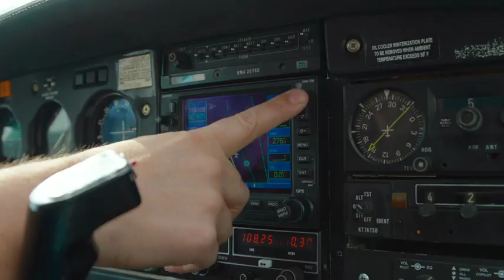TPS Spotlight: Annual ANSAT Aviation Expo and Open House | 2023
The Aerospace & Natural Science Academy of Toledo hosts an aviation expo every year to showcase programs, opportunities and technology. Students had the chance to take a free ride on one of the planes while exploring potential interests in aviation.